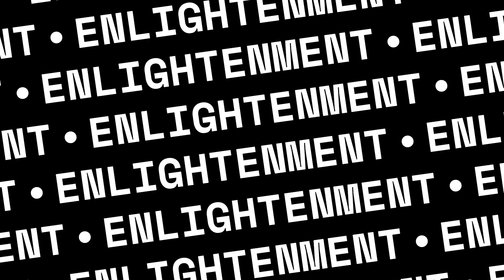Cosmic Consciousness by Richard Maurice Bucke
Thank you, it is much appreciated.

Richard Maurice Bucke took many years to write a book to tell us something about what most of us supposedly will not be able to understand. He succeeded since Cosmic Consciousness: A Study in the Evolution of the Human Mind, published in 1901, is not difficult to comprehend. In it, he writes about how some among us can and have attained cosmic consciousness, the term he coined for what other traditions call enlightenment, nirvana, “Brahmic Splendour” or the Kingdom of God. He was a psychiatrist, a “man of science” though after his enlightenment experience when he was 36, he was also a mystic.

Sound: Piotr Witowski from Pixabay